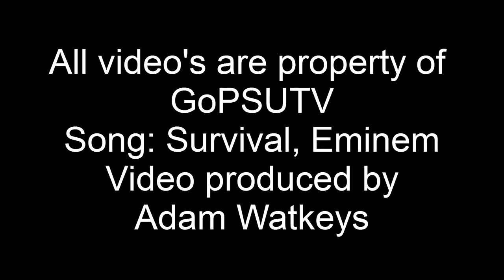Penn State Football 2014 Survival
Go Penn State!
Song: Survival- Eminem